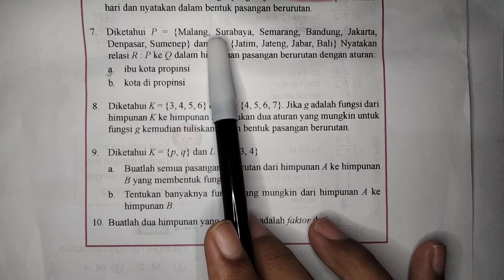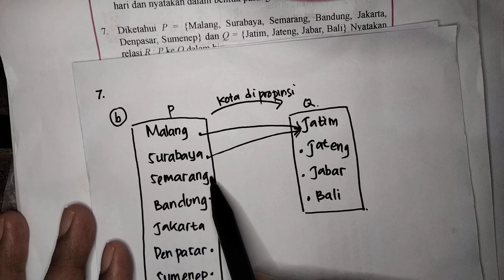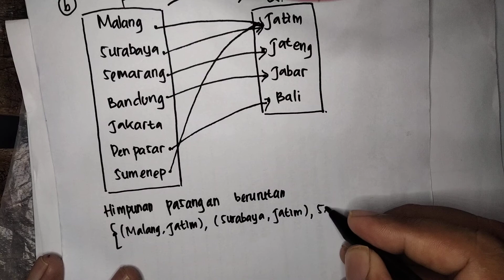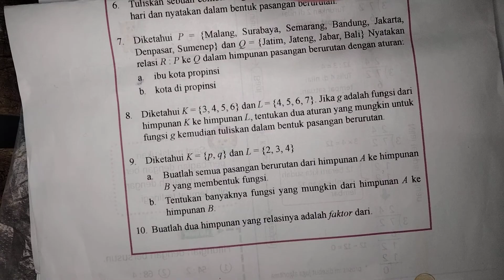7. Diketahui P = {Malang, Surabaya, Semarang, Bandung, Jakarta, Denpasar, Sumenep} dan Q =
Diketahui P = {Malang, Surabaya, Semarang, Bandung, Jakarta, Denpasar, Sumenep} dan Q = {Jatim, Jateng, Jabar, Bali} Nyatakan relasi R : P ke Q dalam himpunan pasangan berurutan dengan aturan:

a. ibu kota propinsi
b. kota di propinsi